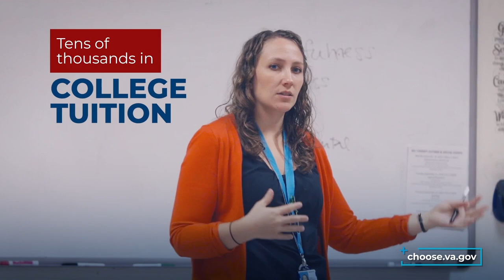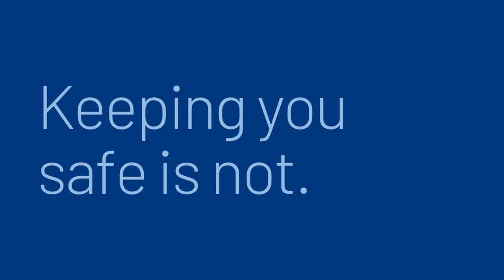The Tackling Machine London Fletcher Discusses His Storied NFL Journey | The Legacy | Episode 25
NFL Ironman, 4x Pro Bowler and Washington Ring of Fame member London Fletcher joins Rick "Doc" Walker to discuss his journey as an undrafted player, his pre-game ritual and much, much more.